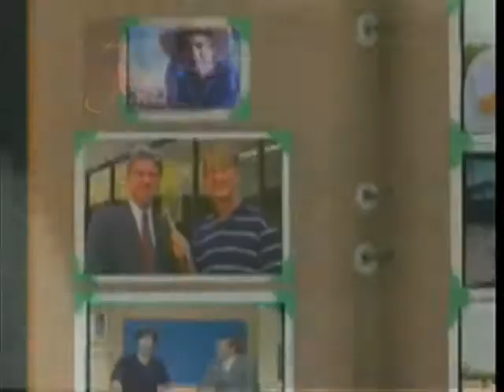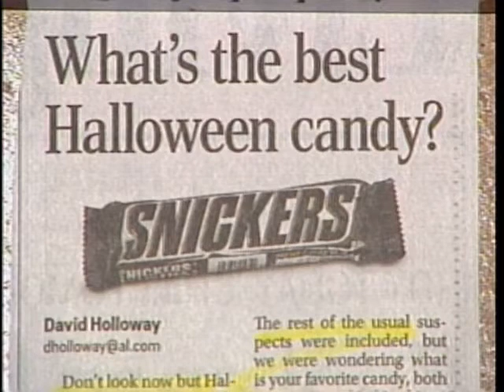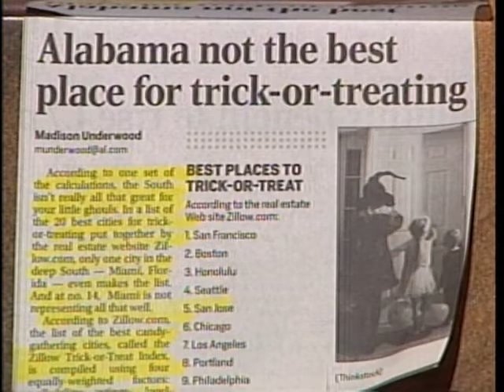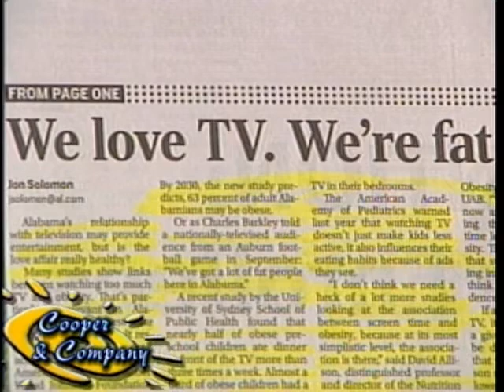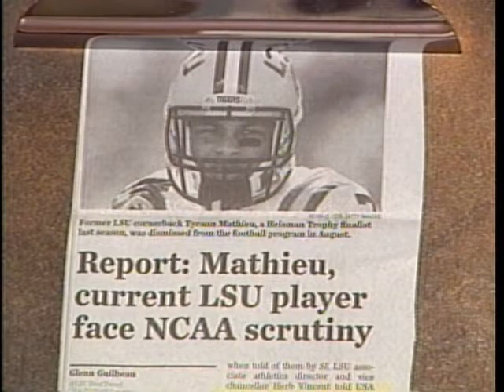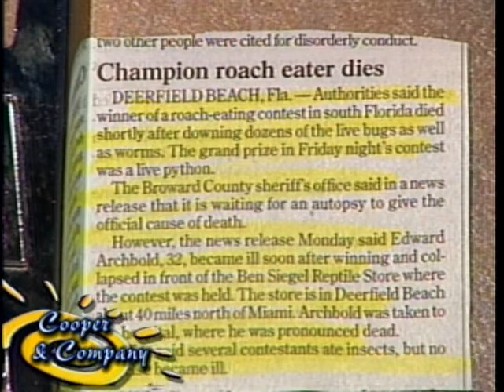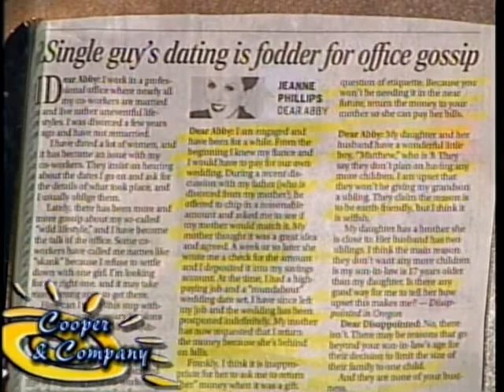Tom McAllister, Donnie 'Shut Up' Huddleston, Seth Williams, Jamie Cooper, Gloria Cooper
Tom McAllister, Donnie 'Shut Up' Huddleston, Seth Williams on Cooper and Company